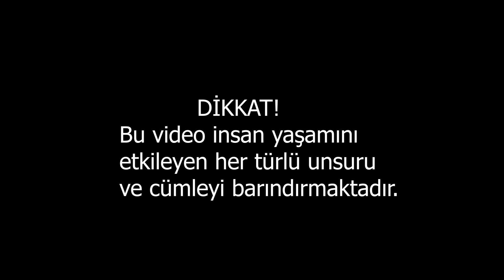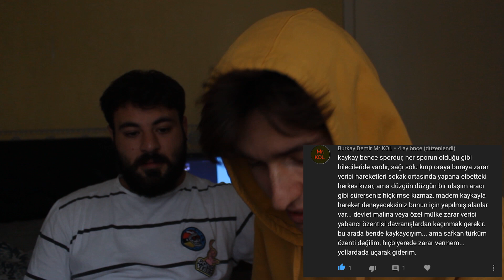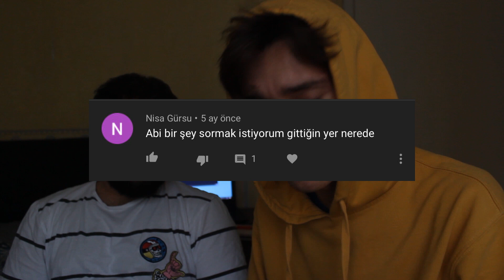Kaykaysal Muhabbet Ep.1 / Soru-Cevap